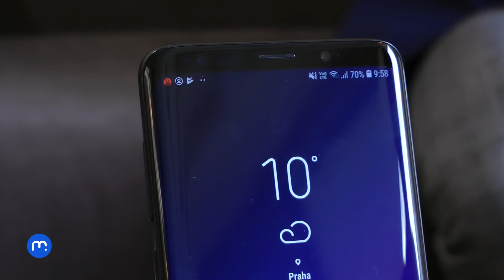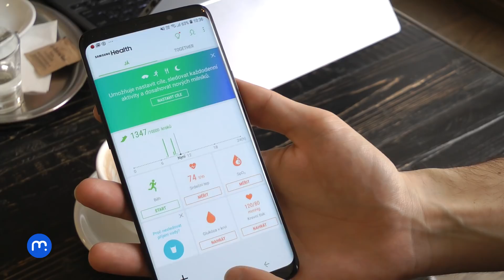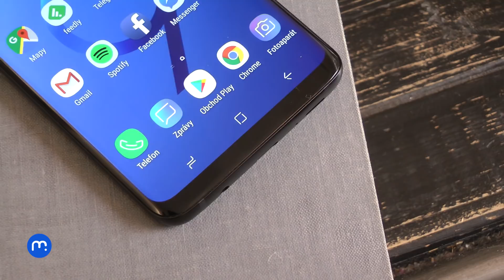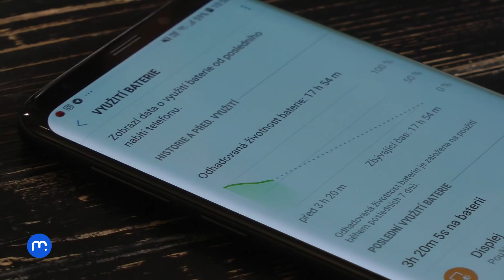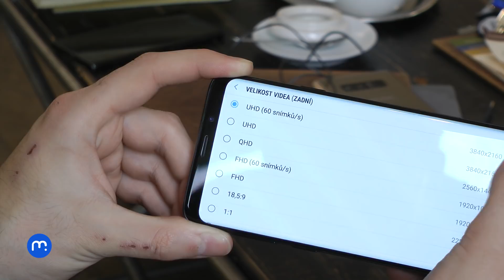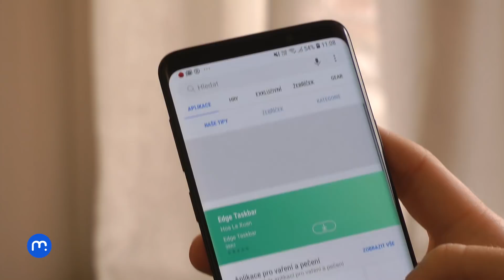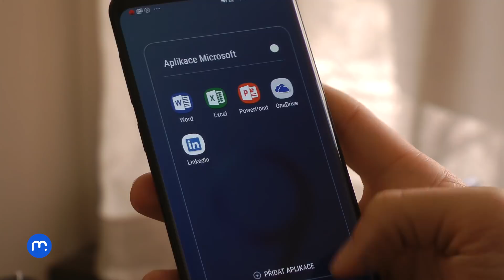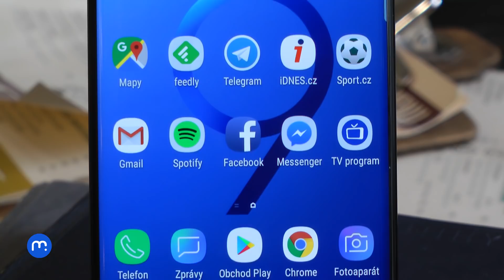Samsung Galaxy S9+ (recenze)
Nejočekávanější telefon první poloviny roku? Tuto úlohu pro sebe již pravidelně uzurpuje vlajková loď od Samsungu. Nejinak tomu je v roce letošním, kdy jsme se opět dočkali dvou modelů lišících se především velikostí. Ambice větší verze Galaxy S9+ nejsou o nic menší, než být tím nejlepším. Předpoklady k tomu rozhodně má. Je evolucí loňského, už tak povedeného smartphonu Galaxy S8. Co se výrobci povedlo zlepšit či dotáhnout dál? Vyplatí se za jihokorejskou novinku zaplatit 25 tisíc korun? A co majitelé předchůdců, mají se chystat na obměnu?